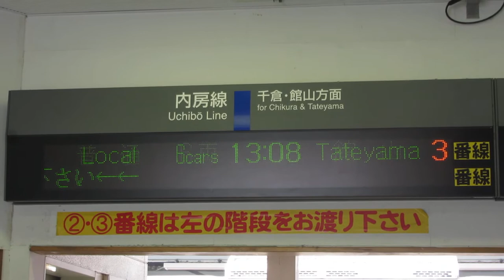JR東日本 安房鴨川駅 改札 発車標(LED電光掲示板)